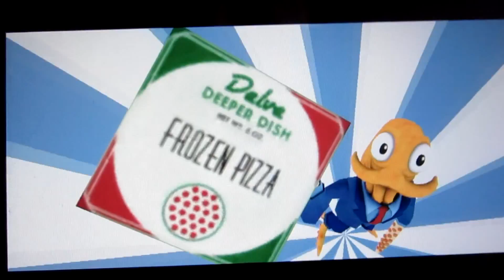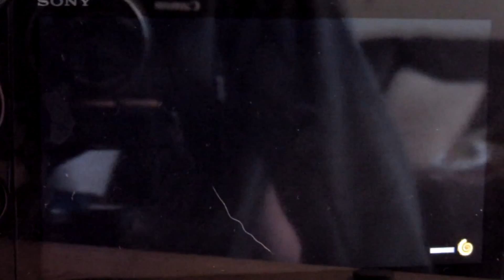octodad psvita edition - part 2 - best shopping list ever